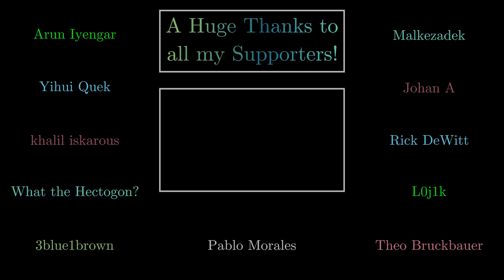So, I Made a Thing... Turning Free Wood into a Beautiful Coffee Table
Wondering where to get amazing exotic wood from? for the good stuff :)
Ligno Color Finish

Today I take a solid olive wood slab with live edge and turn it into an amazing coffee table with black epoxy details. Enjoy! =D

0:00 Intro
1:12 Preparing the Lumber
2:27 Black Epoxy Action
3:24 First Detail Work
3:33 The Main Challenge
5:39 Steel Work
6:14 No Way this Could Possibly Work...
7:02 The Final Steps
8:34 The Final Reveal...